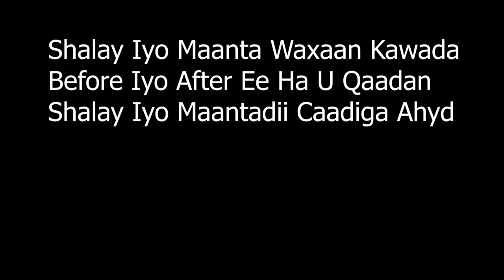Sidaana Maxay Aheyd ?/. Yaab